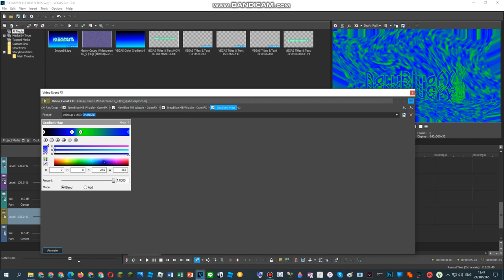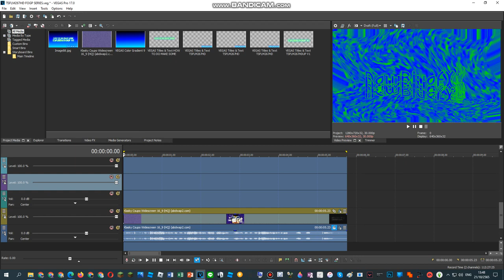How To Do Make Some Videoup V1569.TSFLM267HD